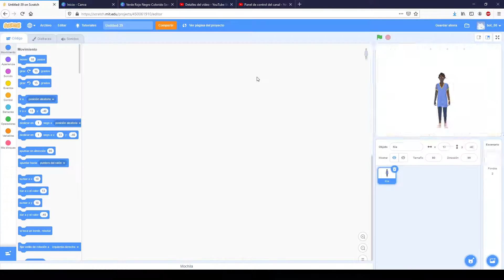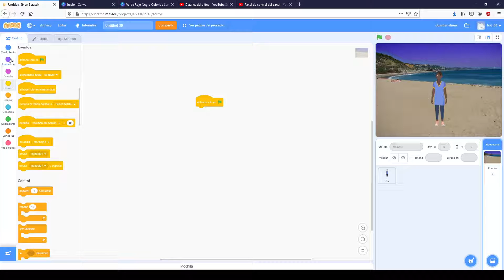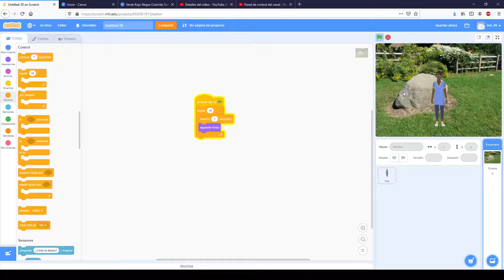Aprender SCRATCH - Cambiar entre diferentes fondos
Aprender SCRATCH - En este video aprenderás como hacer para cambiar entre diferentes fondos de manera automática en Scratch.

👉​ Blog con más proyectos y recursos de robótica Te recomiendo que veas también